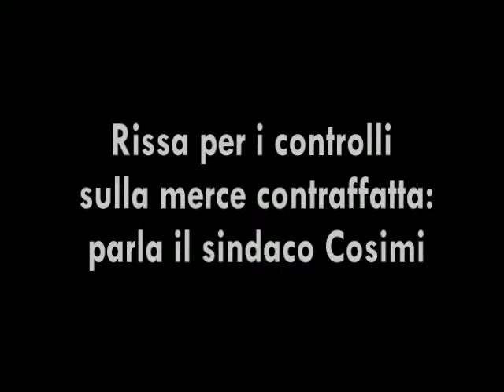Rissa in piazza Cavallotti parla i sindaco di Livorno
il sindaco di Livorno Cosimi commenta l'accaduto in piazza Cavallotti: "Continueremo con i controlli"